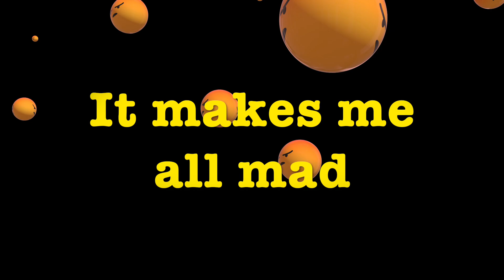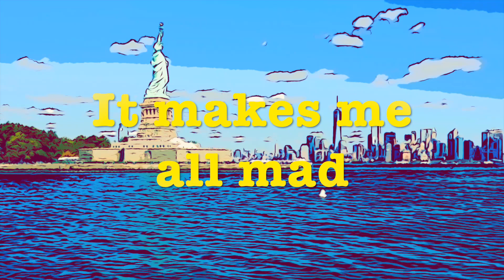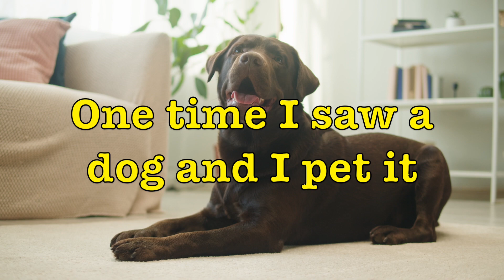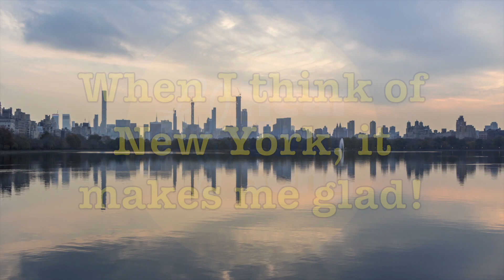Diop's Song: "I Hate New Jersey"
Looks like New York is the place to be!

Lyrics by Diop
Performed by Kata Kozma & Jack Softcheck
Lyric Video by Jack Softcheck